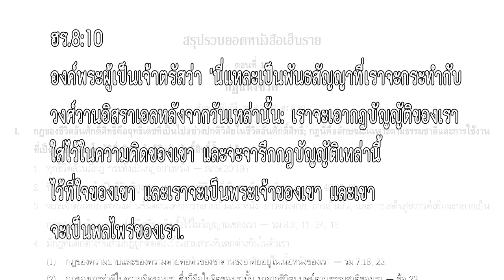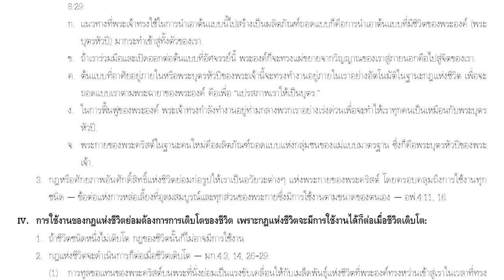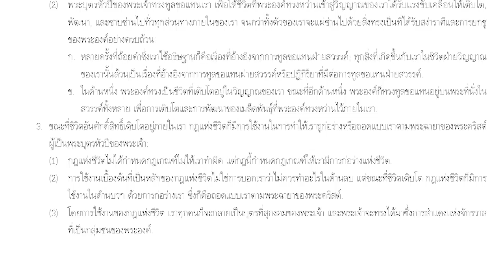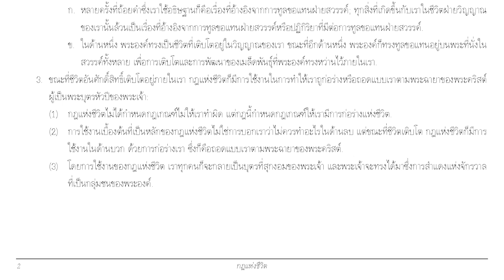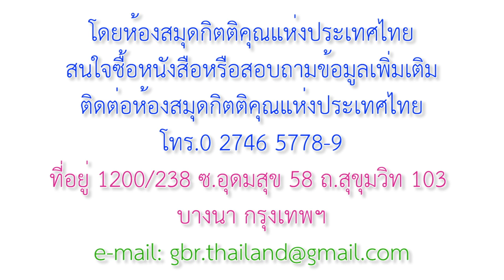17_กฎแห่งชีวิต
สรุปรวบยอด
หนังสือเฮ็บราย
รอบที่ 17

กฎแห่งชีวิต